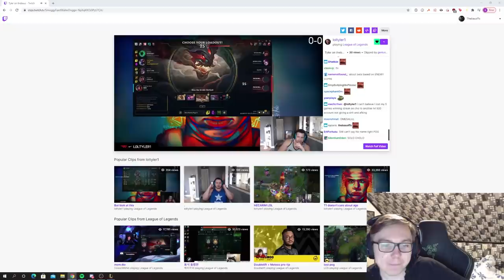TYLER 1 TALKING BAD ABOUT MY CHOW | BEST OF THEBAUSFFS #20